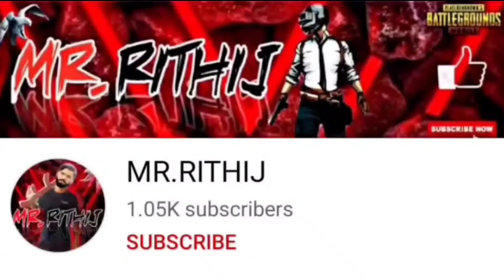😤 New Imperial Splendor -M416 CRATE OPENING | PUBG KR NEW PUBG CRATE OPENING | PUBGM KR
Music 🎶
Check out NCS for more awesome cool music and tracks🎶.